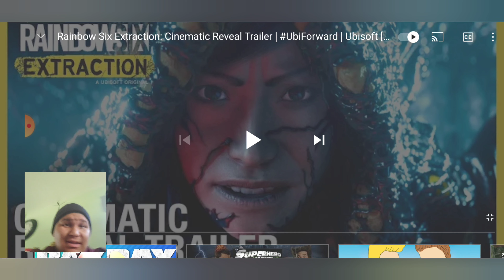Reacting to Rainbow Six Extraction: Cinematic Reavel Trailer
I know I've been gone for a bit but I am going to be slow on the videos cause of a special project I'm apart of now but I will be trying to make vlogs and videos and a couple of tiktoks now and then, so I hope you all have a good day and I'll see you around